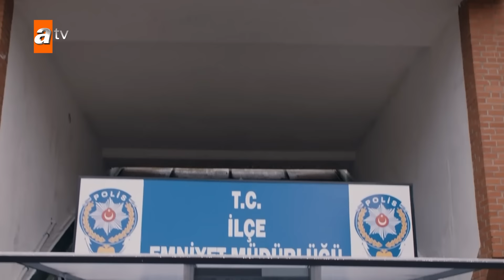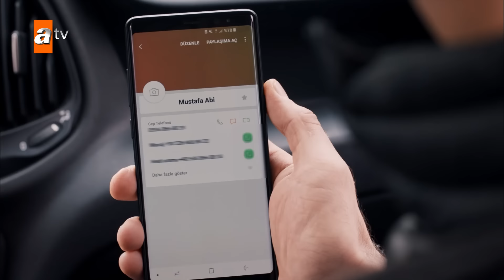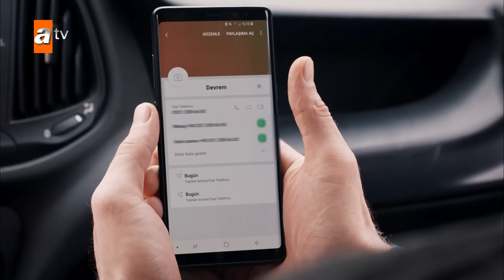Sen Anlat Karadeniz | تو بگو کارادنیز | 129 قسمت | Farsi Dubbed | با دوبلۀ فارسی